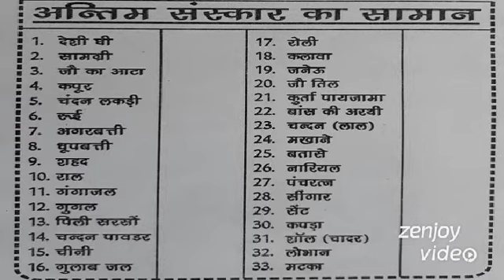Jyoti / Shav vahan number 9540944424 Antim yatra vahan Cremation material shop Sahibabad Hearse van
shav vahan number mortuary van service dead body transfer by road cremation material shop antim yatra vahan coffin box dead body freezer box antim sanskaar sewa coffin box mobile mortuary service antim sanskaar ka shaman jyoti ambulance service Sahibabad Dilshad Garden Funeral home cremation material shop shav vahan van service providers book ambulance online 24×7 service providers